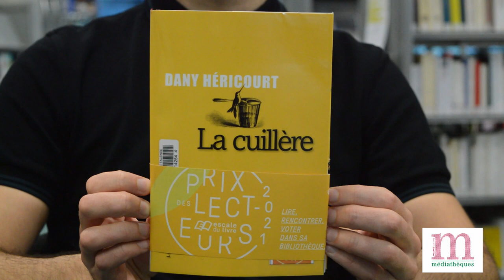JULIEN PRIX DES LECTEURS 2021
« La cuillère » de Dany Héricourt est présenté par Julien de la Médiathèque Castagnera à Talence dans le cadre du Prix des lecteurs – Escale du livre. L’ensemble de la sélection est à retrouver sur le site du réseau des médiathèques de Talence
Crédits musique Dexter Britain - The Time To Run